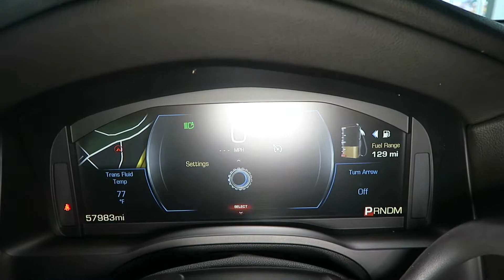2015 Cadillac Escalade Luxury for Sale in Canton, Ohio | Jeff's Motorcars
2015 Cadillac Escalade Luxury for Sale in Canton, Ohio!